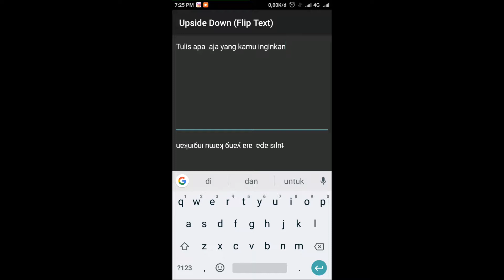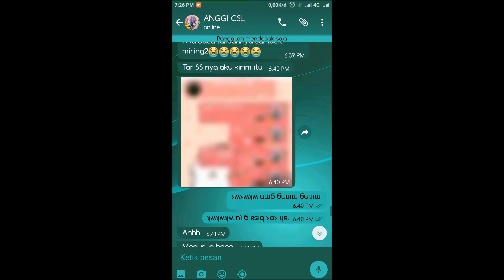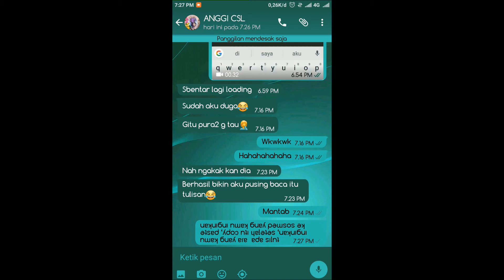MEMBUAT TULISAN TERBALIK UNTUK SOSMED | UPSIDE DOWN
1. Install UPSIDE DOWN di Play Store
2. Ikuti Tutorial Di Atas